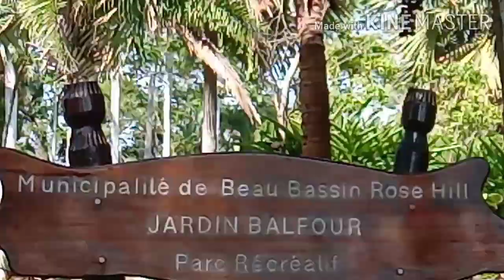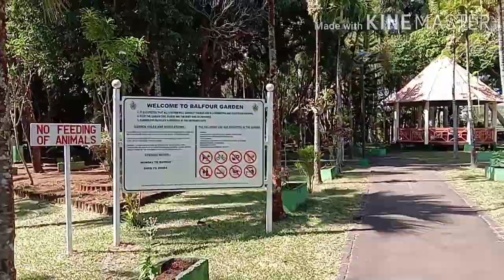Balfour Garden Beau Bassin, Mauritius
There are monkeys around Balfour Garden as you may see on my video at the end, so please watch me till the end.

This is one of recreational park in Mauritius which is free. What you may expect inside ? Kids playground, jogging track, peace corner, outdoor gym, mini football, natural scenery.